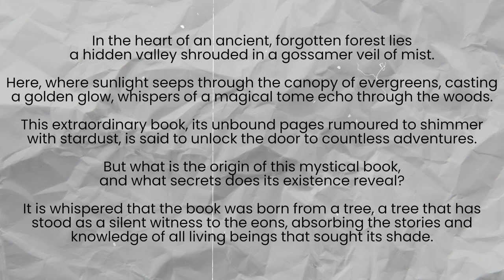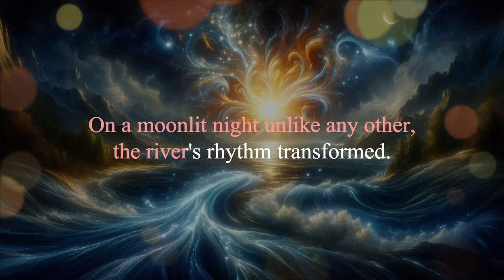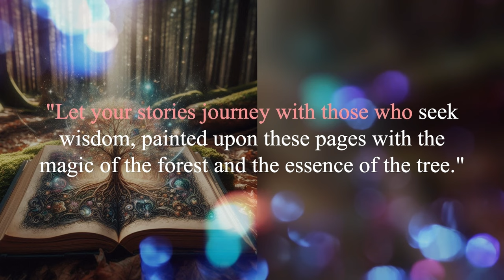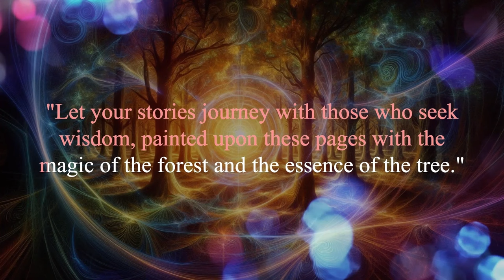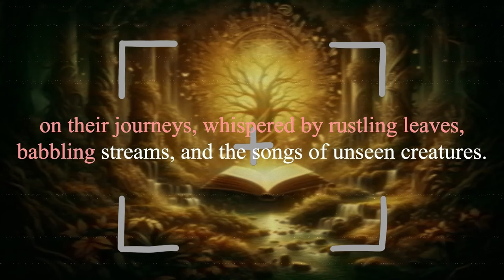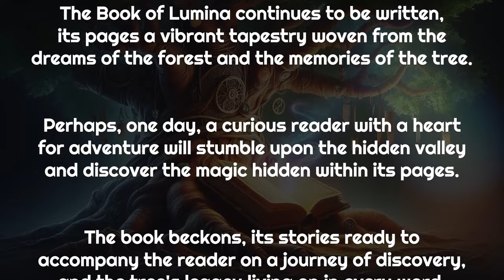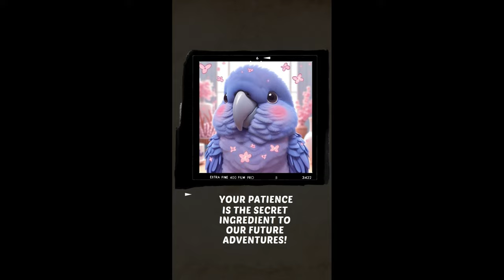The Whisper of the Waterfall: The Birth of the Book of Lumina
Embark on a mystical journey deep within an ageless forest where the hidden valley of Lumina awaits. Shrouded in the mists of time, this sanctuary is home to the legendary Book of Lumina, a tome of magic whose pages are alive with the soul of the woods.

Crafted from the whispers of the ancient trees and the wisdom of the ages, the Book of Lumina emerges from the melodious River Lumina under the glow of the moon. Its cover, woven from the bark of the storytelling tree, and its pages, filled with endless adventures, beckon to those who seek the extraordinary.

Join the forest's inhabitants as they share their tales, from the playful antics of squirrels to the profound wisdom of the willows. Each story is a thread in the vibrant tapestry that is the Book of Lumina, a testament to the enchanting allure of the forest.

This living book is the forest's heart, where the whispers of leaves, the laughter of streams, and the songs of the unseen converge. With each moonlit night, new stories bloom, ensuring the legacy of the woods continues to inspire.

For those who believe in the magic of nature and the power of stories, the Book of Lumina awaits. Ready to unveil its secrets, it invites you to uncover the magic hidden within its pages. What tales will you discover?

0:00 Opening
0:10 Introduction
0:36 Chapter 1: The Night the River Sang
2:09 Chapter 2: The Birth of a Legend
3:09 Chapter 3: A Tapestry of Tales
4:08 Chapter 4: A Legacy Whispered Through the Trees
4:57 The Everlasting Echoes of Lumina (Closing Note)
5:22 Legacy of the Ancient Tree: The Scroll and the Bench (End Note)
5:47 Join Us

서문
오랜 세월 잊혀진 숲의 심장부, 안개의 베일이 드리운 은밀한 계곡이 자리하고 있습니다. 이곳에서는 상록수 사이로 스며드는 햇살이 황금빛으로 빛나며, 마법책의 속삭임이 숲속을 울려 퍼집니다. 이 특별한 책은 별빛을 닮은 페이지를 펼쳐 끝없는 모험의 세계로 이끄는 열쇠가 됩니다. 이 신비로운 책의 기원은 무엇일까요? 그 존재가 담고 있는 비밀은 무엇일까요? 책이 태어난 나무에 대한 전설이 있습니다. 그 나무는 오랜 시간 동안 모든 생명체의 이야기와 지혜를 품어왔습니다.

제1장: 강이 노래한 밤
깊은 골짜기의 중심에서 리버 루미나의 생명력이 맥동합니다. 에메랄드와 사파이어 색을 띠는 물결이 부드럽게 흐르고, 물소리는 고요한 숲을 가득 채웁니다. 어느 달빛 가득한 밤, 강의 리듬이 변했습니다. 부드러운 물소리는 마법처럼 아름다운 선율로 변모했고, 공중에 울려 퍼진 음표들이 하나되어 춤을 추었습니다. 마지막 음표가 사라지면서 빛나는 빛이 소용돌이치는 물에서 터져 나와 장엄한 책으로 응집되었습니다. 그 표지는 고대 나무의 껍질로 만들어져 신비로운 빛을 발산하고, 페이지들은 나뭇잎처럼 짜여져 이야기를 담고 있습니다.

제2장: 전설의 탄생
책의 탄생은 숲속 생명체들에게 조용히 전해졌습니다. 가장 작은 다람쥐부터 가장 위엄 있는 사슴까지, 모두가 빛나는 책에 이끌렸습니다. 계곡을 가로지르는 부드러운 바람은 책에서 나오는 듯한 은은한 속삭임을 전했습니다. “글을 써보세요,” 그 속삭임은 나뭇잎 사이를 스치는 바람의 노래와 어우러졌습니다. “당신의 이야기를 펼쳐보세요. 숲의 마법과 나무가 지닌 본연의 힘으로 이 페이지들에 생명을 불어넣으세요.”

제3장: 이야기의 타피스트리
속삭임은 전설이 되어 숲속을 장난기 어린 바람처럼 휘돌았습니다. 숲의 생명체들은 각자의 이야기를 책에 담기 시작했습니다. 다람쥐들의 장난기 넘치는 행동부터 오래된 버드나무의 고대 지혜에 이르기까지, 빈 페이지들은 생생한 색채와 매혹적인 이야기로 채워졌습니다. 각각은 숲의 독특한 마법과 이야기 나무의 생명을 불어넣었습니다.

제4장: 나무가 전하는 이야기의 유산
루미나의 책은 숲의 심장으로 자리 잡았고, 나뭇잎이 속삭이는 이야기, 물소리, 그리고 보이지 않는 생명체들의 노래가 담긴 이야기를 담고 있습니다. 새로운 이야기들은 매달 달빛이 가득한 밤마다 페이지를 찾아와, 숲의 거주자들의 집단 상상력과 나무의 고대 뿌리에서 자란 무한한 이야기들을 증명하고 있습니다.

맺음말
루미나의 책은 여전히 새로운 이야기로 채워지고 있으며, 그 페이지들은 숲의 꿈과 나무가 간직한 기억이 어우러져 만들어낸 생생한 이야기의 직물로 가득합니다. 언젠가 모험을 사랑하는 호기심 많은 독자가 숨겨진 계곡을 발견하고 그 안에 숨겨진 마법을 찾아낼지도 모릅니다. 책은 이미 여러분을 부르고 있습니다. 독자가 함께 할 여행을 준비한 이야기들로 가득 차 있죠. 나무의 유산은 이야기 속의 모든 단어에서 생명을 얻고 있습니다. 루미나의 책에 담긴 이야기들은 과연 어떤 것들일까요?

이 세계에서, 마법의 두루마리와 벤치는 책과 마찬가지로 같은 고대 나무로부터 탄생했습니다. 각각은 나무가 지닌 오랜 마법을 독특한 방식으로 품고 있습니다. 두루마리는 끝없이 펼쳐지는 이야기를 드러내고, 벤치는 앉은 이들에게 자신만의 이야기를 들려줄 기회를 제공합니다. 이 모든 것은 나무가 시간을 넘어 전해주는 유산으로 서로 연결되어 있습니다.